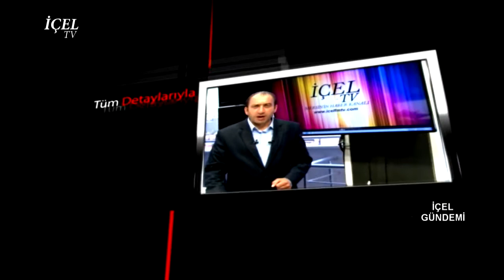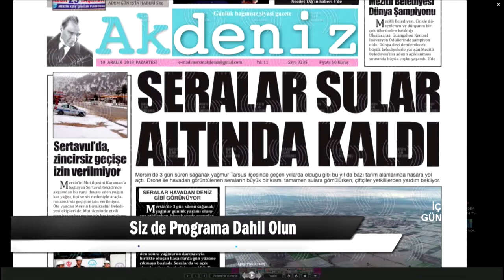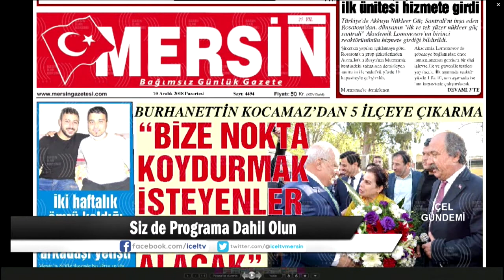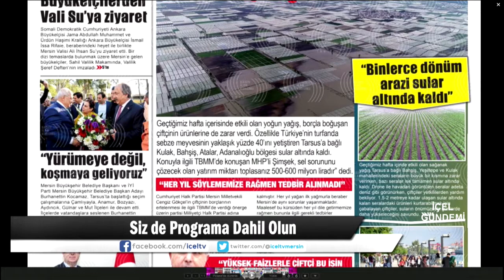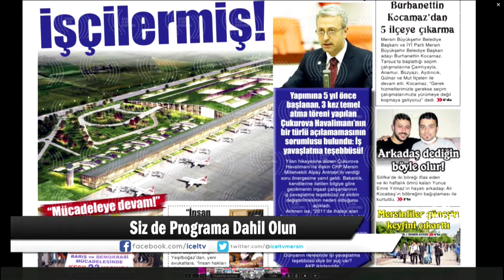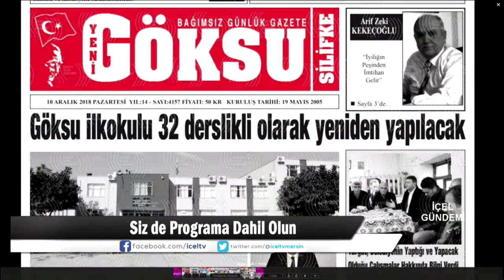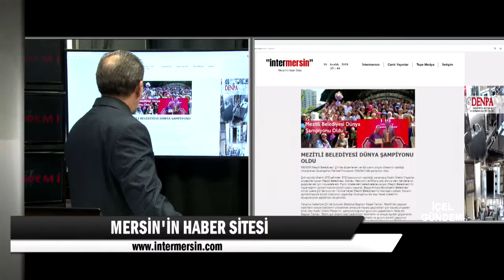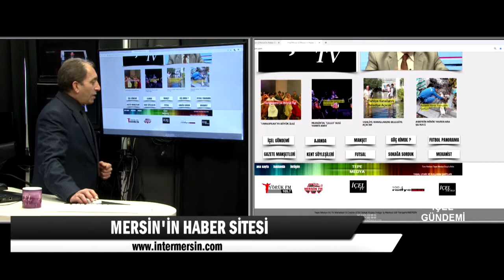10 12 2018 İÇEL GÜNDEMİ